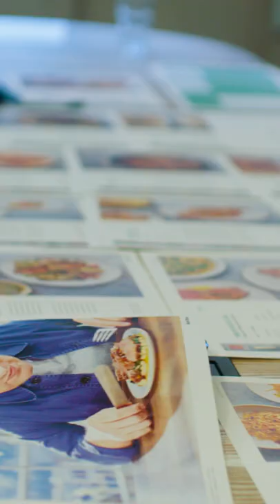ONE Second a Day | Jamie’s New book!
x